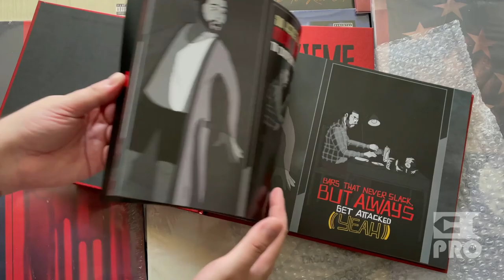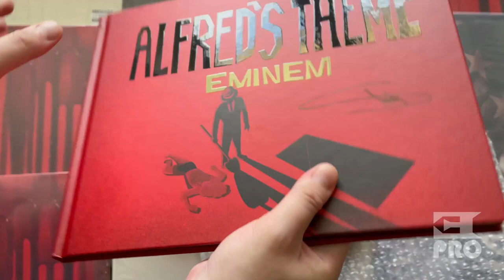Unboxing Alfred’s Theme Lyric Book Autographed by Eminem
Written by:
NK

Editorial Team:
NK
Kirill Bursov
Lilit Sagatelyan
Katerina Malik
Alexey Zakharenkov